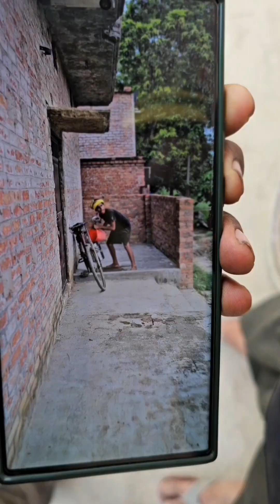The Clever Milkman | चतुर दूधवाला